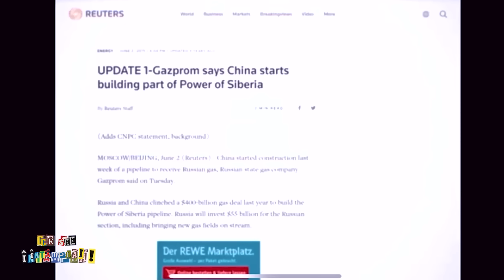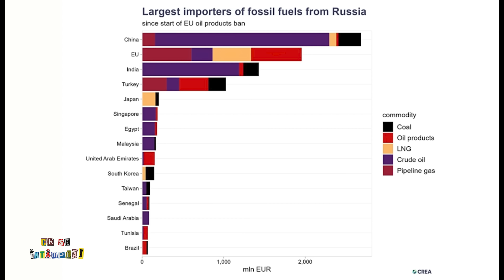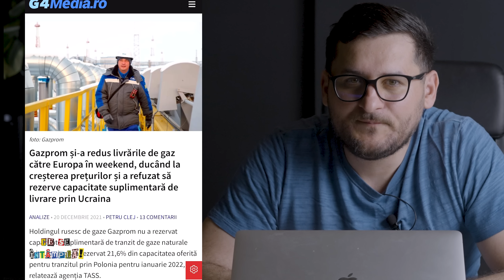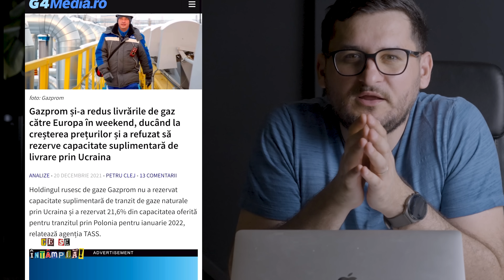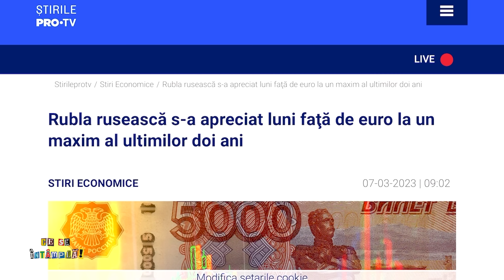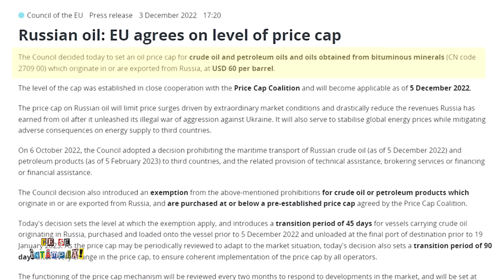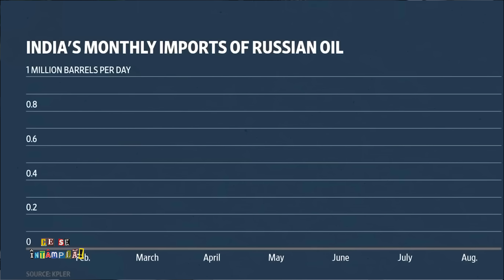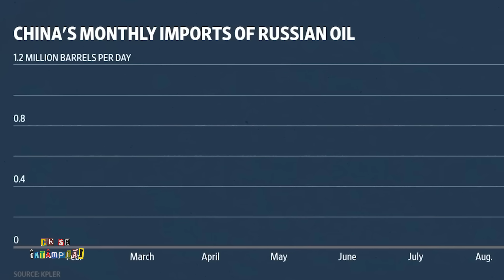Ce se întâmplā cu economia RUSIEI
Data trecută am vorbit despre cum o duce America din punct de vedere economic, acum hai să lămurim cum o duce Rusia economic. Nimeni nu-și pune în cap să invadeze o forța nucleară. De aceea argumentarea invaziei Ucrainei cu faptul că Rusia se simțea vulnerabilă e ceva stupid. Nu atacă nimeni o forță nucleară. Dovadă că nici în această circumstanță, în care lumea ar fi fost poate de acord cu intervenție ca în Irak -ul lui Saddam Hussein, Sau Serbia Lui Milosevic, aceasta nu că nu se produce. Dar nici nu se pune problema să se producă. Singura armă de care occidentul dispune împotriva lui este cea economică. Pe care o folosesc cum pot. Am trecut de un an de război și sancțiuni, deci putem trage o concluzie, a funcționat sau nu această armă, cum stă Rusia cu economia?

Din capul locului trebuie să admitem că, din moment ce își permite să continuie, e clar că nu stă suficient de rău. O altă constatare de la care plecăm e aceea că Rusia nu a fost cea care reacționează, părea cea al cărei plan de desfășoară. Reacție a taberei celeilalte, care lua o decizie o revoca se răzgândească lu alta, în funcție de rezultate. Rusia nu s-a răzgândit cu nimic.

Într-un episod anterior vă prezentăm această sincronizare spectaculoasă între inaugurarea conductelor prin Siberia către China și între ghilimele fie spus inaugurare războiului. Ambele sincronizate cu începerea și terminarea pandemiei venite din partea cealaltă, adică din China.

Practic se mută o parte din gazul spre Europa se mută spre China. Cronologia și sincronizarea relevă un plan. Hai să vedem, care a fost planul.

Rusia avea 600 de miliarde de dolari în Europa. Un fel de "warchest", o rezervă considerabilă de valută străină. În ideea în care va fi sancționată, Rusia plănuia cu banii aceștia să cumpere ruble, pentru a preveni prăbușirea ei. A ales Europa, pentru că părea mai improbabil ca europenii să îi deranjeze în vreun fel important, ținând cont de dependența față de ei. Dar luau în calcul și asta.

Odată invadat Ucraina aliații au răspuns cu două tipuri de sancțiuni, sancțiuni financiare și comerciale. Acestea în primă fază au îngreunat capacitatea băncii centrale ruse, băncilor private rusești, sau oligarhilor să opereze bani. Genul de sancțiuni care au fost dispuse și împotriva Iranului. În 2010. Practic speranța a fost că moneda Rusiei, rubla, se va prăbuși, lucru ce va duce la inflație, ceea ce va duce la o stare de nemulțumire în Rusia, și într-un final la proteste și punerea de presiune din interior asupra conducerii Rusiei de către populație.

Europa Japonia și Statele Unite au blocat acel "war chest". Au blocat activele Rusiei. Asta însemna că Rusia nu putea stabiliza rubla. Lucru care a dus la o stare de panică și la încercare a tuturor de a scoate banii din băncile rusești. Asta a adus la o cădere a rublei de 40%. Lucru care a dus la creșterea inflației, așa cum se spera. Era o perioadă în care sute de ruși își luaseră inima-n dinți își făcuseră curaj și ieșiseră la protest. Loviti au fost și oligarhii ruși. Că speranța era și în legătură cu ei, că deranjați de situația economică în care ajungeau vor pune și presiune pe conducerea Rusiei.

Doar că aceștia erau prea dependenți de Putin ca să-l conteste în vreun fel și cei care s-au apucat de așa ceva au sfârșit fie prin a deveni irelevanți, fie au sfârșit de tot.

Ce-o făcut rușii, cum au răspuns? Au blocat capacitatea de a scoate bani din Rusia. Banca Centrala crezi cu dobânzile. Și-au început așa restabilizarea rublei. Dar în principal important a fost limitarea vânzării de ruble. După care Rusia a impus și ea niște "trade sanctions" Europei, când a redus drastic livrările de gaze. E o chestie pe care au exersat-o cu un an înainte. Atunci au invocat niște probleme tehnice pe norul stream și-au redus livrările de gaze, ceea ce a determinat toată tevatura facturilor dacă vă mai aduceți aminte la energie.

Pentru că ne înțelepciune Europa era dependentă de gazul rusesc, nu.   a fost ușor să-l înlocuiască cu gaz din alte părți. Ceea ce a determinat ca prețul energiei în Europa să crească de 10 Ori.